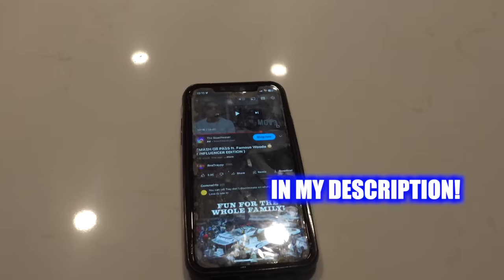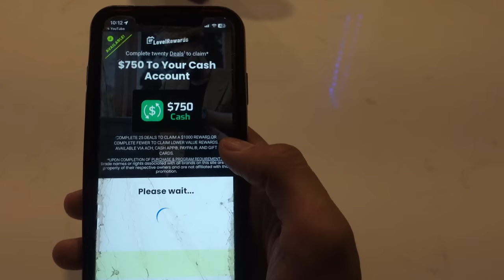UPDATED Q&A 2023: Am I single? Do I have a crush on anyone👀? How is it having my first crib🏠?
i hope y’all enjoyed my 2023 updated q&a